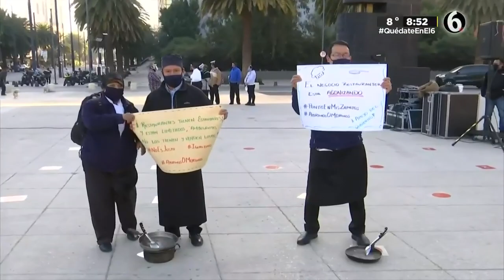En protesta, restauranteros piden reapertura total de sus negocios en CdMx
Integrantes de la Industria Restaurantera del Valle de México se manifiestan en el Monumento a la Revolución para pedir la reapertura total de sus negocios, pese al Semáforo Epidemiológico en rojo.